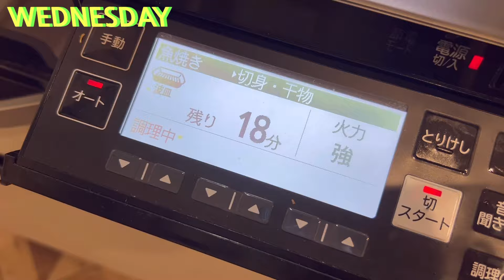#54【5日間献立】ライフでまとめ買い/4人家族5,000円代/月曜日〜金曜日の夜ごはん/料理Vlog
今週は近所のライフでのまとめ買いです♪
少しでも献立決めの参考になっていただけたら嬉しいです✨

【今週のメニュー】
月曜日　マグロ漬け丼•かぶのとろろ塩昆布和え
火曜日　油淋鶏•大葉のもやしナムル
水曜日　ほっけ焼き•春菊ツナ炒め•きんぴらごぼう
木曜日　ミートソーススパゲティ•レタス卵スープ
金曜日　ペッパーランチ風混ぜごはん•サラダ